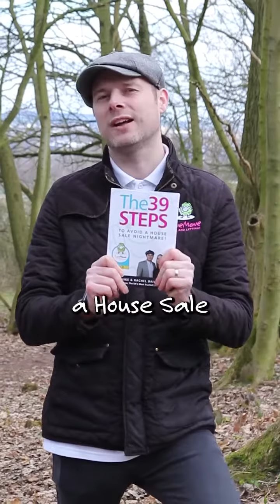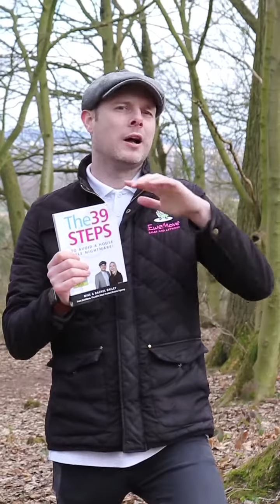World Book Day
"The agent took a stroll through the deep, dark wood, the agent saw a property and the property looked good" 🏡

Yes, it is that time of the year again worldbookday #2024 is upon us and if you are looking for the perfect book to read, look no further than our '39 Steps to avoid a house sale nightmare' 📖

It is full of helpful tips and guidance about selling your house and we are giving ewe the chance to bag your very own copy FREE OF CHARGE!!! 😱

That's right, all you have to do is like, this post, follow us and comment saying you would like a copy and we will reach out and get a copy delivered to you. 🤙